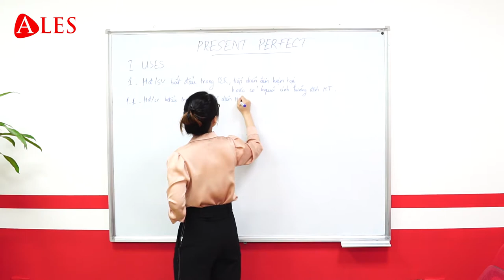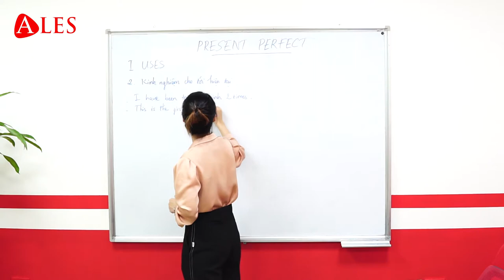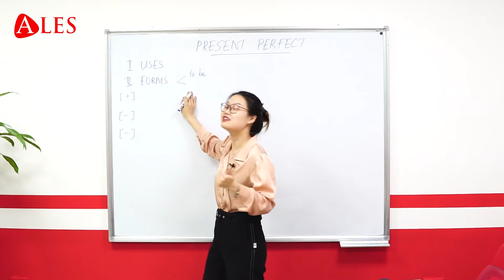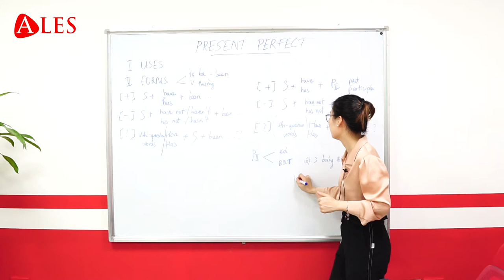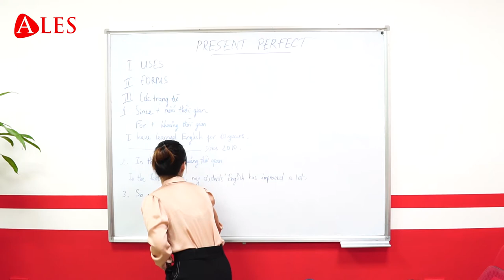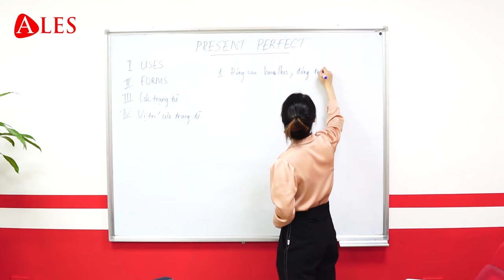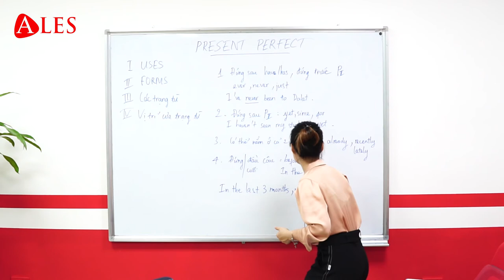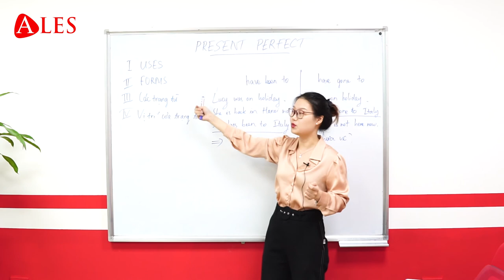[ALES] Hiện Tại Hoàn Thành - Cô Mai Vân